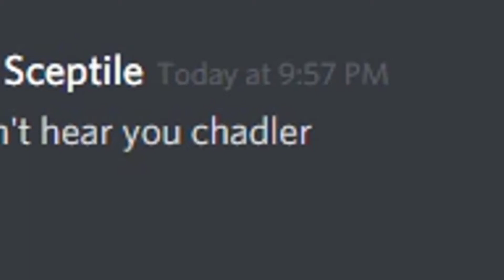The Legend of CHADler!! [Overwatch]